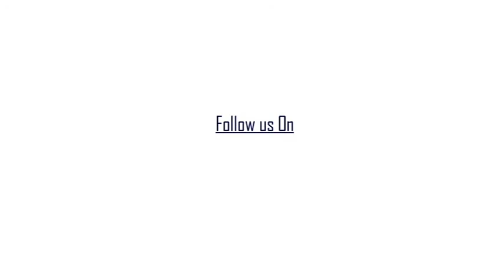ভারত-বাংলাদেশ ম্যাচ দেখতে কলকাতায় কপিল ও শচীন, অতিথি অভ্যর্থনায় সভাপতি স্বয়ং